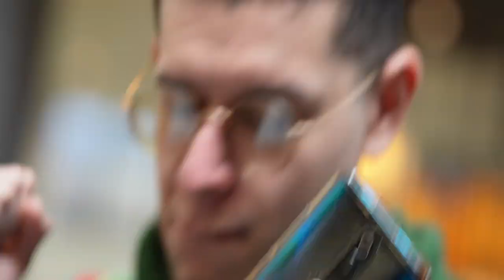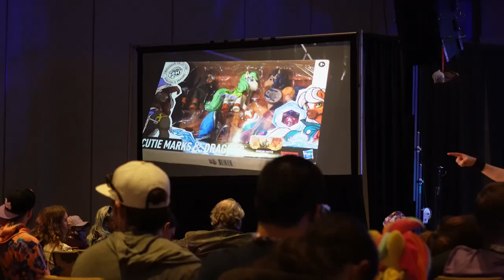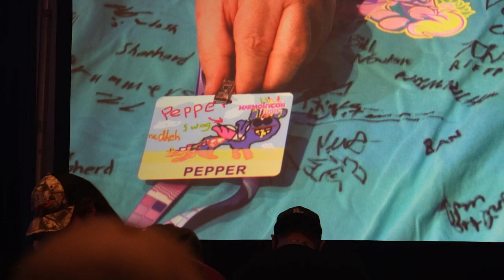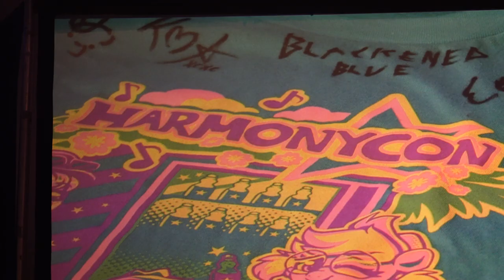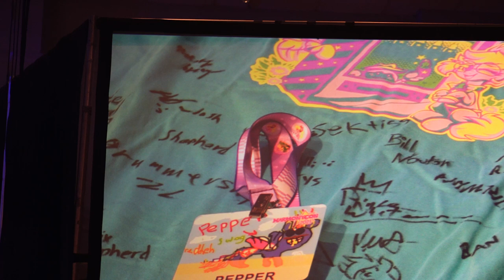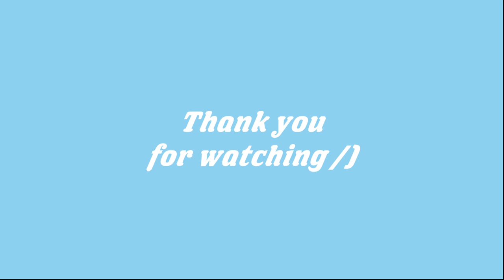SnowyBlue's Harmonycon 0 IQ Debut! Day 3 - Sunday 2023 FINAL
Idk how to even describe what happened at this con but just . . This wraps up the trip! Overall, this was the best con experience I have ever had. Thank you to everyone that came out :)

0:00 Intro
0:35 Updates
1:16 Foooood
4:00 Charity Auction
9:42 Closing Ceremonies
10:36 Outro

Ignore Tags pls